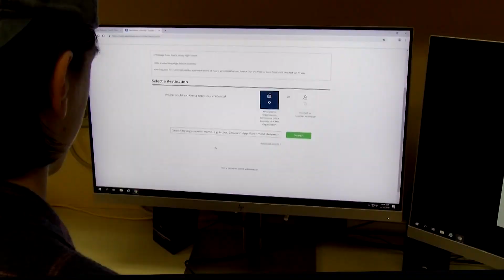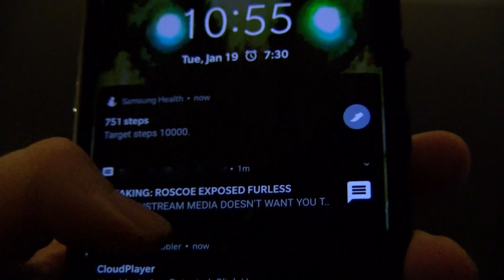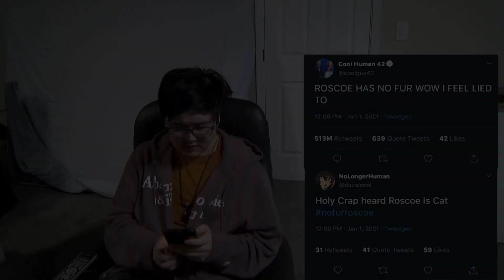WTV News - April 1, 2021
WTV News for April 1, 2021

April first brings many changes to the year including a new mascot for SK... Wait What? Oh no, it's THAT date! Don't worry the announcements aren't that far off. Just forgive us for a baaaaad humor.